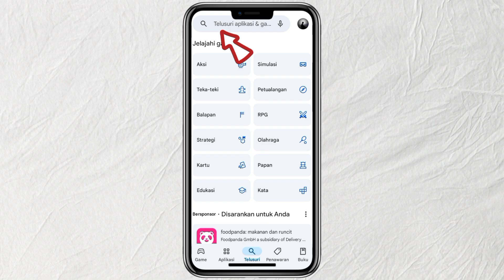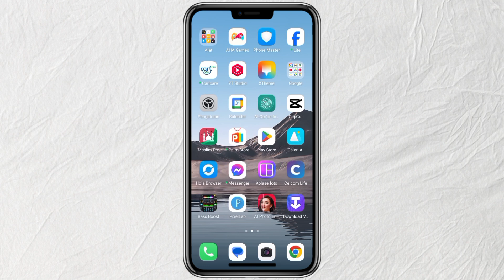Cara update facebook lite terbaru.